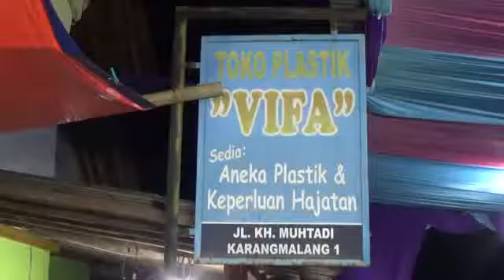Damar Sewu Ngiring anak sunat AHAS dan AFIZ dilanjut hafalan Nadoman Hidayatussibyan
Damar Sewu pimp mang Ibang mengiringi khitanan HASBY ABDURRAHMAN dan HAFIZ ALHAZKI putra Bpk. Nur Faizi dan Ibu Vista Hairani. Dilanjutkan bacaan Nadom Hidayatussibyan.

dukung chanel agung_indah_vision dengan cara klik gambar jempol keatas dan tekan gambar loncengnya dan tentunya bagi yg belum SUBSCRIB dimohon tulisan nya di klik ya gaes. makasih semoga kalian berkah